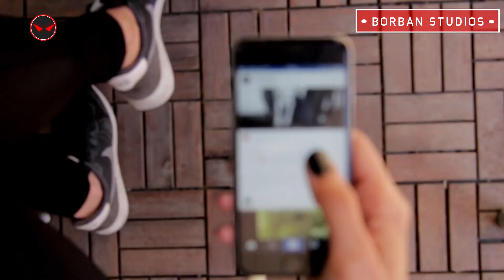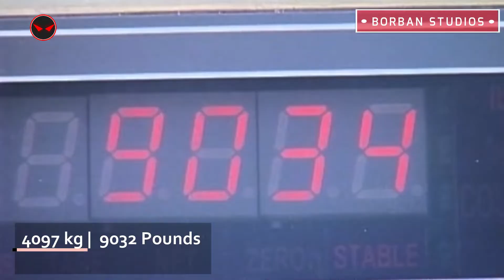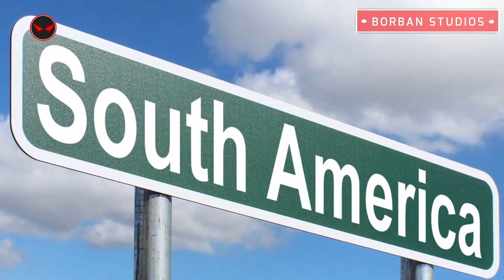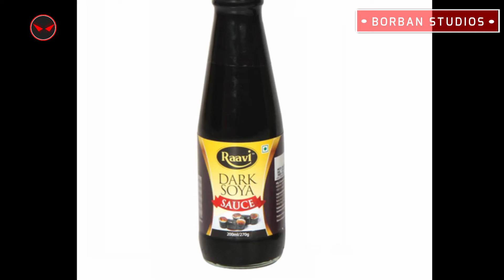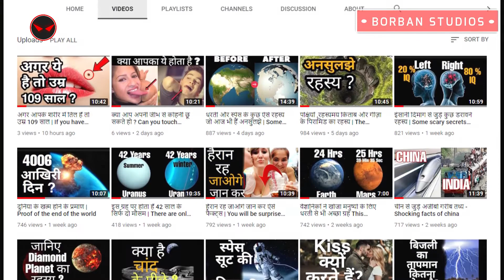क्या आप ऐसा कर सकते है ? | can you able to do this ?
Welcome to this video guys :)

About : " Borban Studios " is an Indian YouTube Channel, where you will find all Inspirational,Knowledgeable and Real facts videos in Hindi, New Video Posted Everyday :)

Here in Video content all types of Knowledgeable Informations included for Kids , Students and Adults as well.
Here you will get all types of Real FACTS with the help of Video and Images so you can Understand and relate it properly.